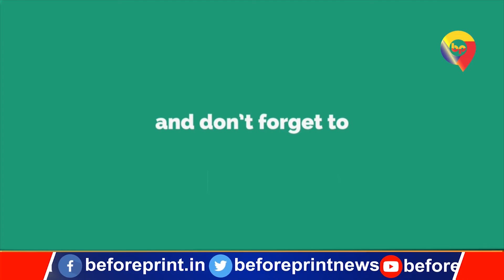कम कीमत पर बने किसान ड्रोन से महज कुछ मिनटों में होगा कई दिनों का काम